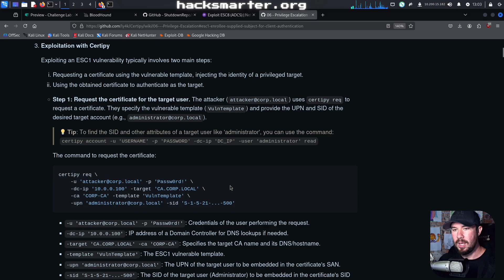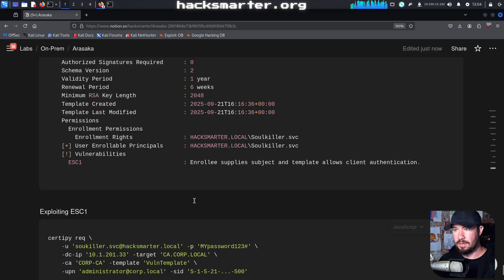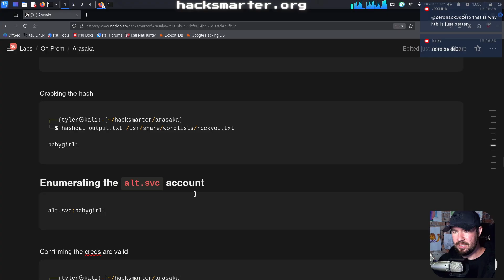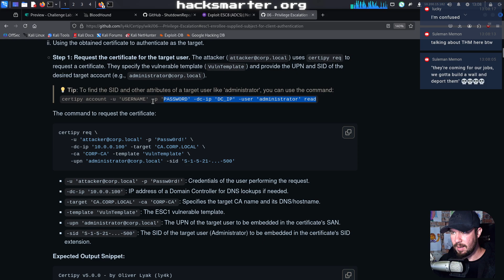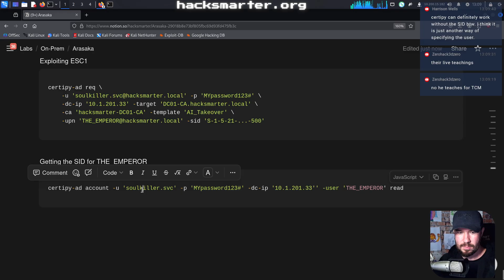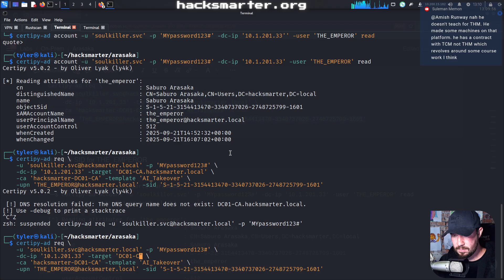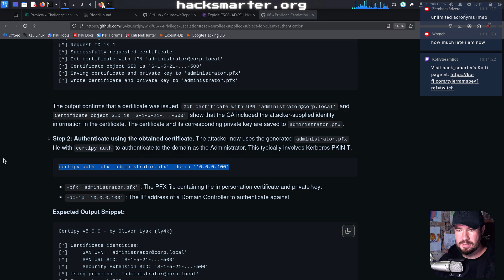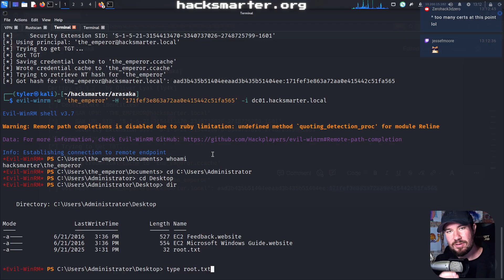Hacking Active Directory: Arasaka - (Part 4 - Hack Smarter)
I'm building two businesses in real-time.

- Realistic hacking labs & courses you can actually afford.
- Backed by a free community.

- Expert penetration testing services
- Web Apps, APIs, Cloud, Social Engineering, and more...
In this video, I continue working through the Arasaka machine from Hack Smarter. This is an Active Directory challenge lab and is great prep for real-world pentesting or hands-on exams (OSCP, PNPT, CPTS, etc.)

- Enumerating ADCS vulnerabilities
- Exploiting ESC1 to compromise the Domain Admin
- Using Evil-WinRM + Pass-the-hash